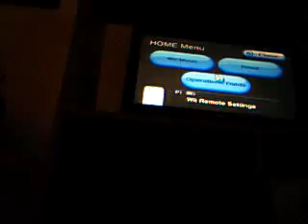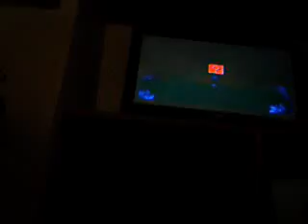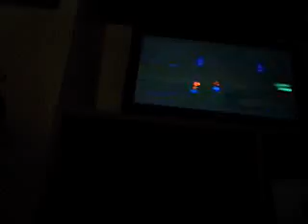Let's Play old school games on virtual console: Paper Mario 64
part 39: we head towards the Mansion. and see Bootler. we head back into Forever Forest to find the Flower to get another Flower seed we need to open a door later on.